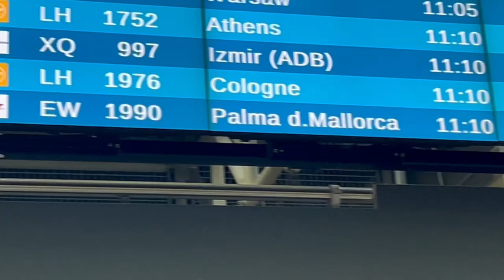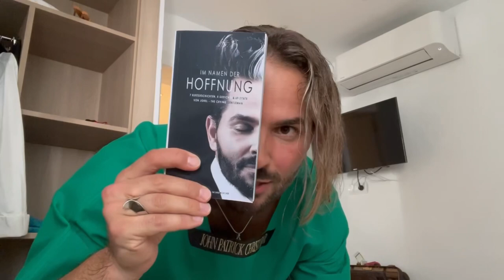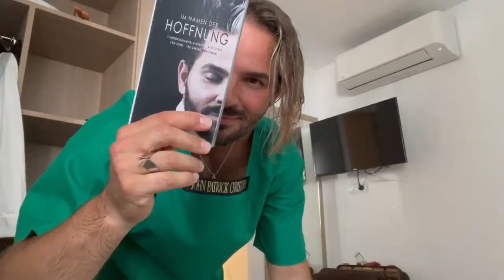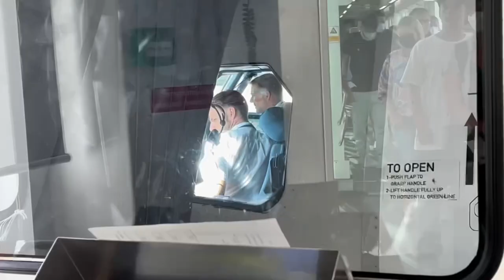✨John’s Private “FIRST DATES HOTEL” Video. (Psst !!! Top Secret !!!)✨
What happened BEFORE and AFTER the time when John was at the "FIRST DATES HOTEL” in Mallorca? This video is a super private video from the designer and author "John Patrick Christopher" aka "JOREL - THE CRYING GENTLEMAN" (VOX TV "FIRST DATES HOTEL”). It is not an official video, but it should give you some sweet and funny information about John's Adventure in Mallorca.